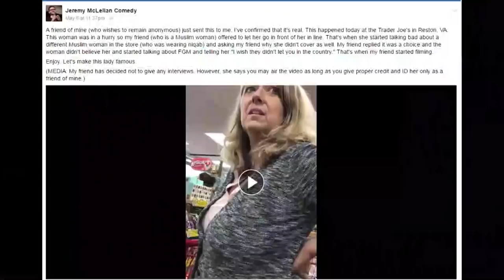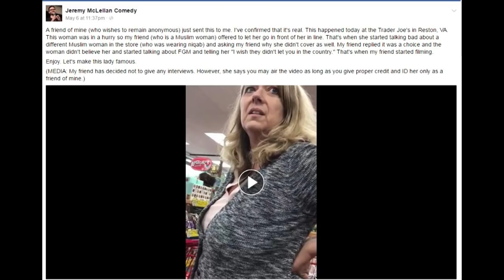Racist Woman Harasses Muslim Shopper at Trader Joe's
--A friend of comedian Jeremy McLellan, who wishes to remain anonymous, says she and her friend were in line at a Trader Joe's grocery store when another woman in line started disparaging Muslim shoppers

--On the Bonus Show: Abandoned pineapple at museum mistaken for art, heart bypass turns 50, Boston murder follow-up, and much more...

24/7 Voicemail Line: (219)-2DAVIDP